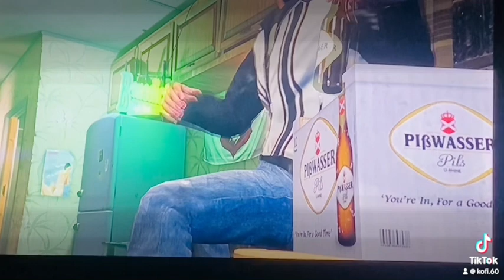Kofi 60 - Vote For Hiplife FreestyleRap/